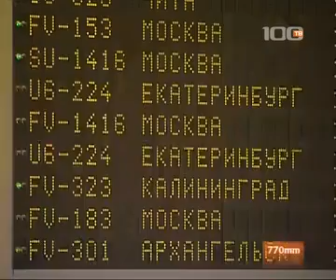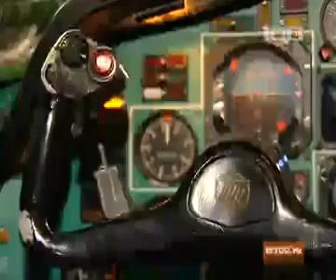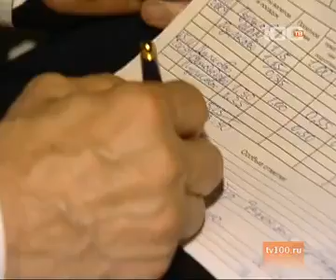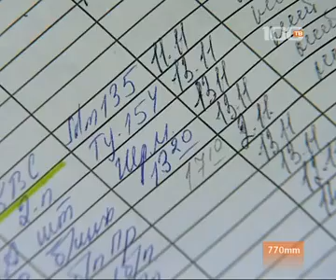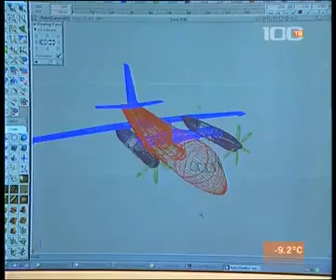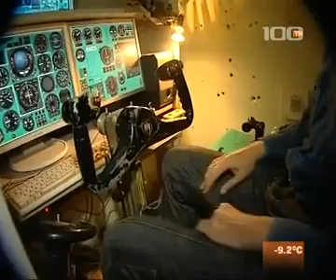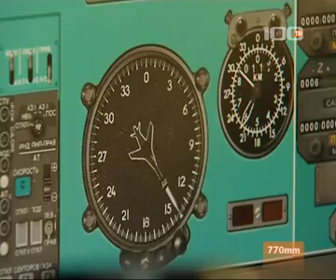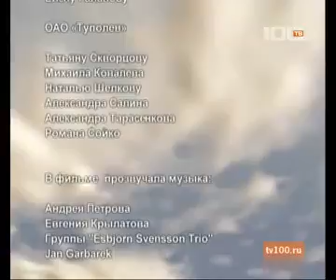Film "Na echelonie" / На эшелоне" Документальный фильм 13.12.2009